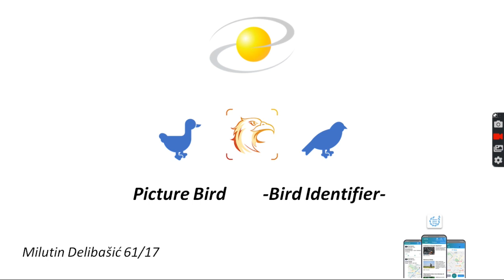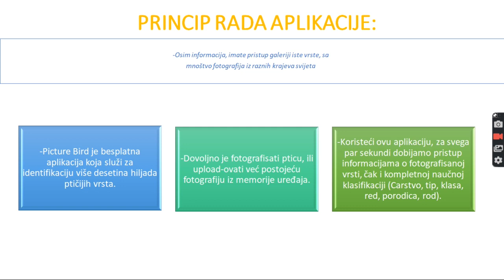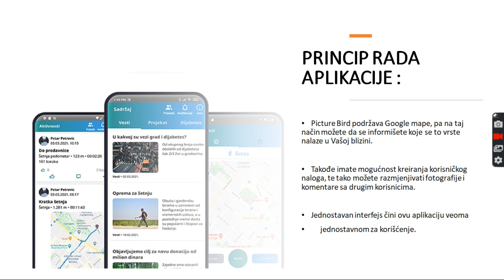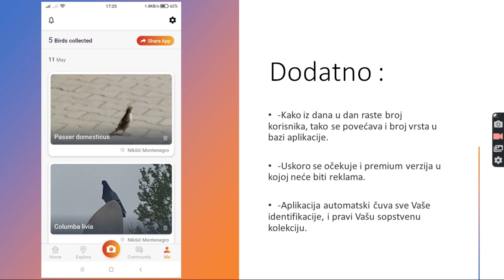Delibašić Milutin 61/17 - Aplikacija Picture Bird